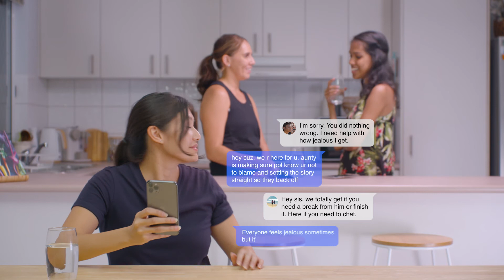3. Social pressures and victim blaming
The Challenging Attitudes, Preventing Violence clips show ways that we can all help to prevent violence.